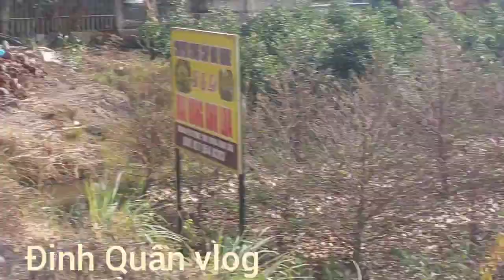xịt thuốc sâu, bó tàng mai. chuẩn bị bứng cho khách hàng ở Hà Nội